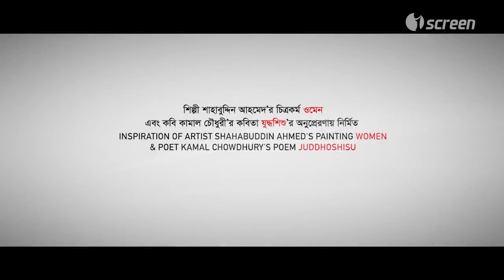Maya - The Lost Mother | Trailer | Jyotika Jyoti | Pran Roy | Masud Pathik | iScreen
Movie : Maya the Lost Mother
Research, Story, Dialouge, Screenplay & Direction : Masud Pathik
Cinematography : Komol Chandra Das
Sound : Ripon Nath
Chief Editor : Junaid Halim
Color : Rashaduzzaman Shohag
Make Up : Raju Khan
Light Grapher : Sarwar Hossain
Cast :  Pran Roy, Mumtaz Sorkar (India), Jyotika Jyoti, Devasish Kaiser, Lina Ferdousi, Sayed Hasan Imam, Jhuna Chowdhury, Nargis Akter, Saiful Majid, Joba Das, Aslam Sani, Shahadat Hossen Nipu, Oporup Rahi, Nupur Hossain Rani.
Singer : Momtaj Begum  MP, Emon Chowdhury ,Belal Khan, Oyshee, Konal & Puja
Tune : Tanver Tarek, Belal Khan, Emon Chowdhury, Plabon Koreyshi.
Language : Bangla

iScreen is a video-on-demand, Audio and Live TV streaming (OTT) platform, part of Impress Telefilm Ltd. (Channel I). With over thousands of hours of exciting content for audiences with varying choices and preferences, covering new released Movie, Drama, Series, Documentary and Songs. iScreen offers highly evolved Video, Audio & TV streaming technology and a high attention to quality of experience across devices and platforms. With iScreen, you can now watch and enjoy non-stop entertainment online… anytime, anywhere!

Now spend less time browsing, more time streaming!